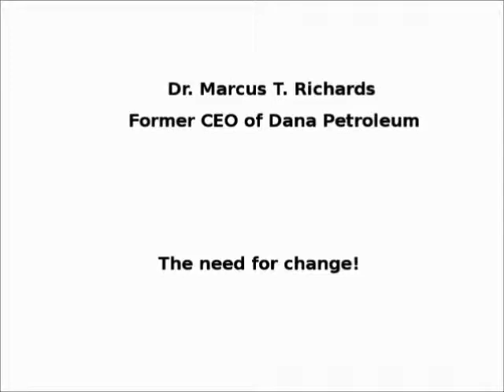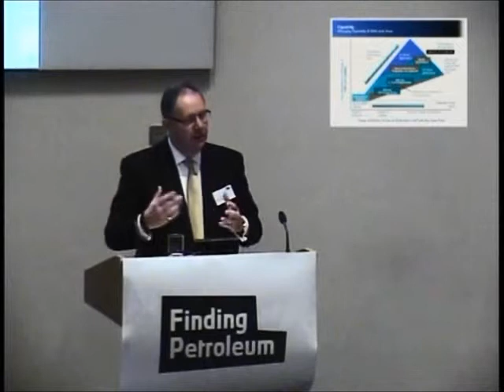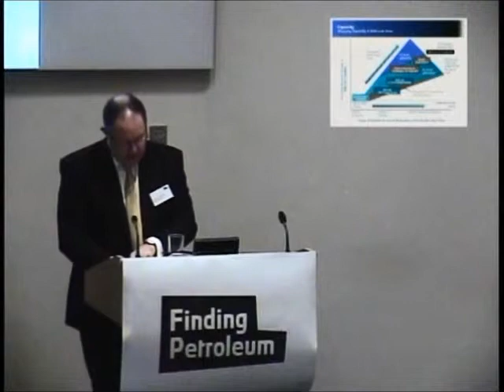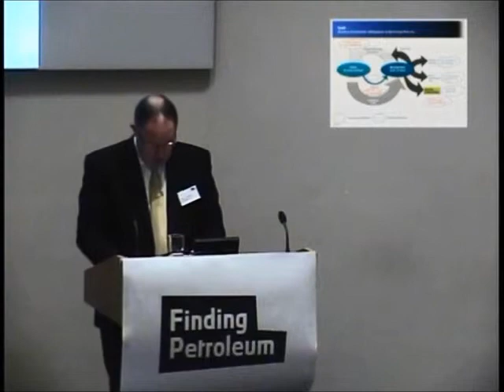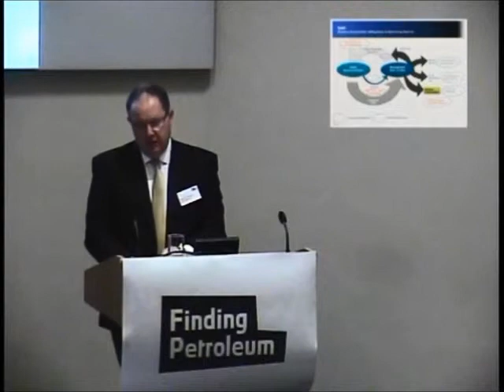Dr. Marcus Richards,Formerly Group CEO of Dana Petroleum plc, The Need for Change!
Performance Excellence
12th June
Geological Society